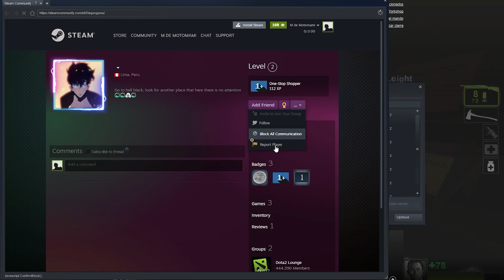Ragea el Hacker, Ragean todos 🏃‍♂️👌